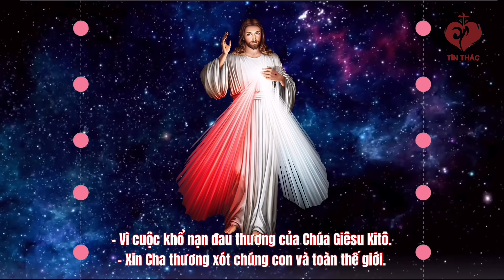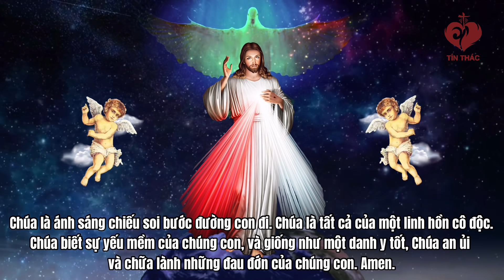Tập 15 - Nhật Ký Lòng Chúa Thương Xót Nơi Linh Hồn Tôi Của Thánh Nữ Faustina - Thứ Tư, 13.10.2021